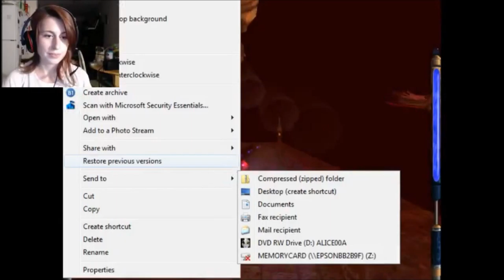Let's Play American McGee's Alice | Bouncy ribbons, strange clocks, and skool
American McGee's Alice was developed by Rogue Entertainment via EA Games.